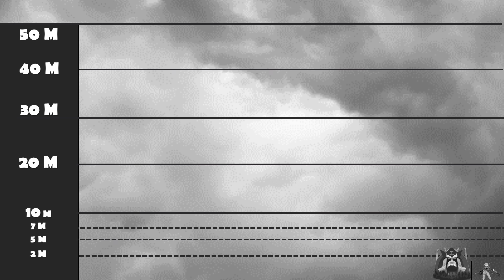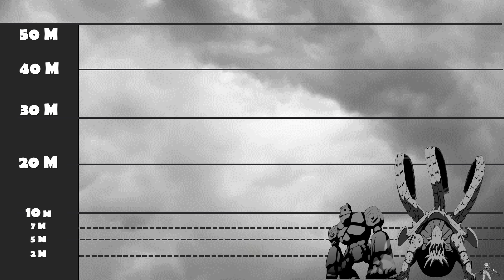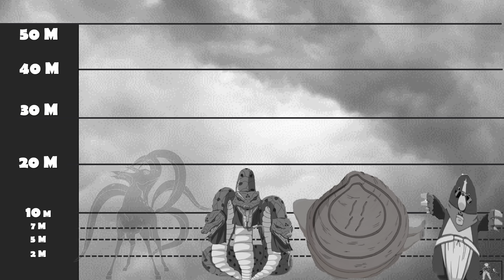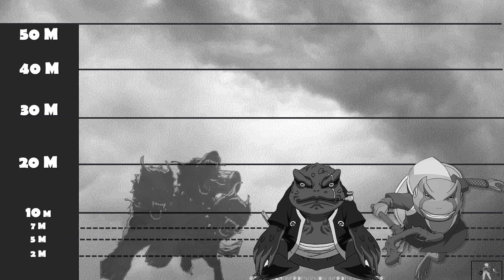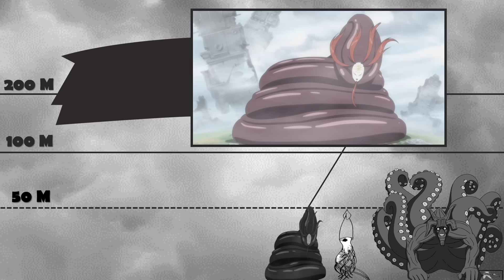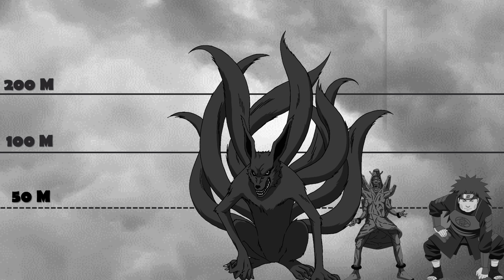Naruto Size Comparison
King of Hell 3.5 M
Armadiko 3.6 M
Giant Panda 3.6M
Giant Crustacean 4.3 M
Gatekeeper 4.5 M
Kyodaigumo 5 M
Dokis 5.2 M
Kyodaibachi 5.56 M
Giant Insect 7.1 M
Gamagoro 8.5 M
Ibuse 9 M
Nekomata 9 M
Isobu 12 M
Earth Prison Golem 12.8 M
Giant Bird 15 M
Son Gokū 15.6 M
Saiken 16 M
Moguranmaru 16.5 M
Ohamaguri 17 M
Three Giant Snakes 18 M
Kokuo 18.7 M
Satori 18.7 M
Matatabi 18.7 M
Giant Chameleon 19 M
Gamahiro 19 M
Gamaken 19 M
Gamabunta 20 M
Three Heads Dog  20 M
Shukaku 20 M
Giant Ox 24 M
Giant Rhino 24 M
Chomei 25 M
Mecha Kurama 28 M
 Conch King 28.5 M
Giant Centipede 30 M
Manda 30 M
Aoda 34 M
Gyuki 50 M
Giant Squid 50 M
Zero-Tails 50 M
Katsuyu 52 M
Sasuke Susanoo 57 M
 Giant Marlin 65 M
Choji 67 M
Gedo 70 M
Kurama 100 M
Susanoo 100 M
Momoshiki Golem 100 M
 Nine-Tailed Naruto Clone 150 M
Juubi 1000 M
Shinsuusenju 1000 M
Genbu 5000 M